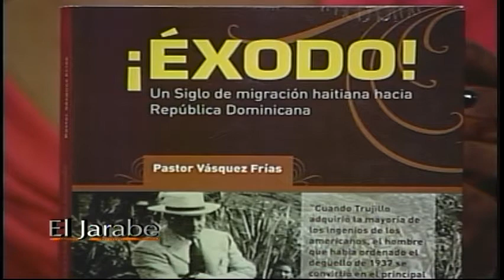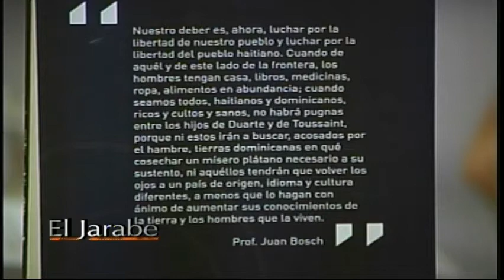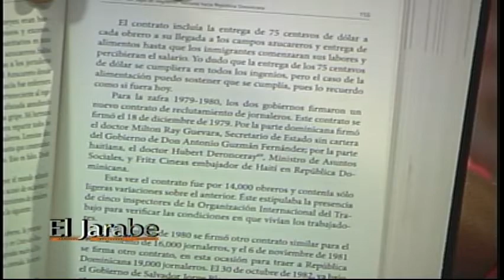El Jarabe 06/11/13 Parte 1